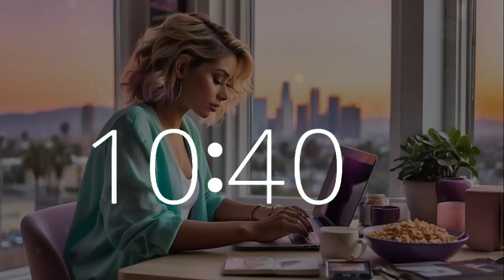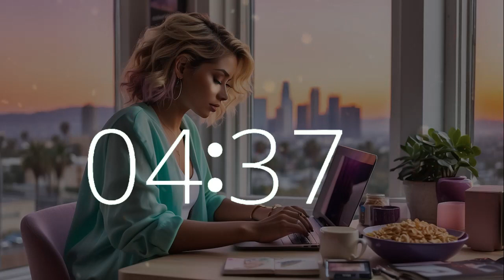12 minute timer & 10 second warning with lofi music for Cereal Day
Join us for a 12-minute timer in honor of Cereal Day, filled with serene lofi melodies and a gentle 10-second warning alarm. Imagine yourself in the tranquil California atmosphere, enjoying a bowl of cereal while attending to your tasks. At Techtonic Grooves, we curate a dynamic environment where chill lofi music enhances productivity and nurtures creativity. Explore our innovative soundscape blending technology and music, designed for work, study, or relaxation. Embark on a melodic journey from Silicon Valley to California's vibrant music scene. Whether coding or brainstorming, let Techtonic Grooves inspire your pursuits.